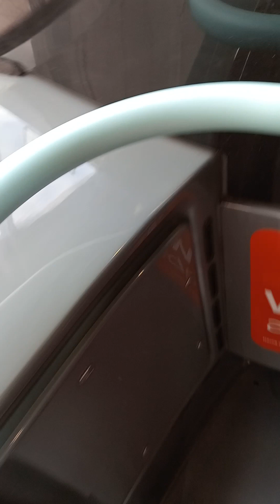BCE47082 LG71 DZE